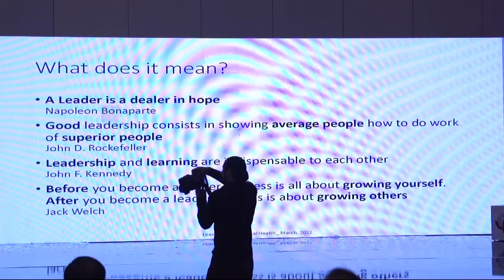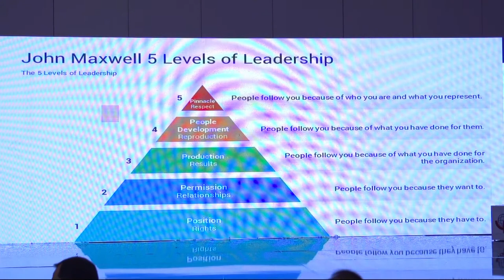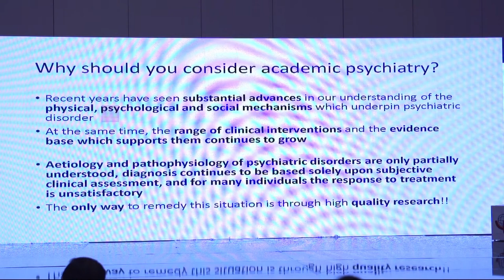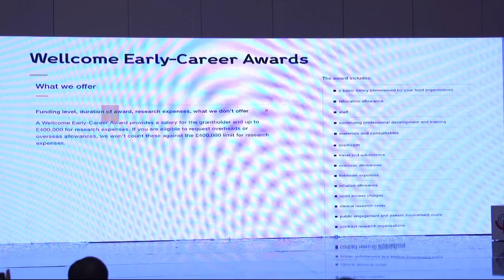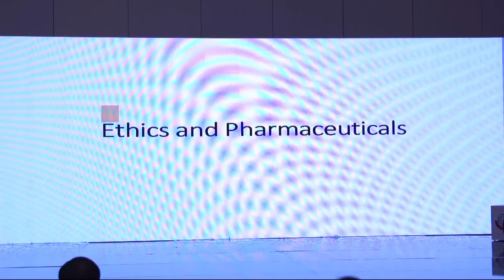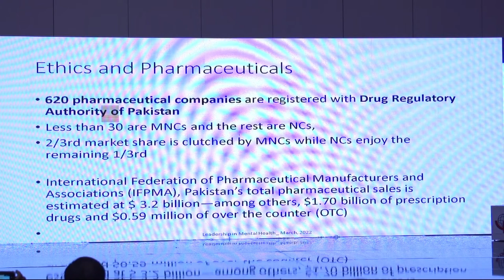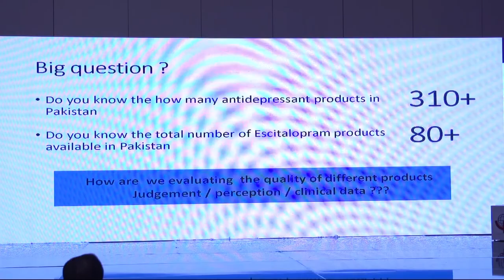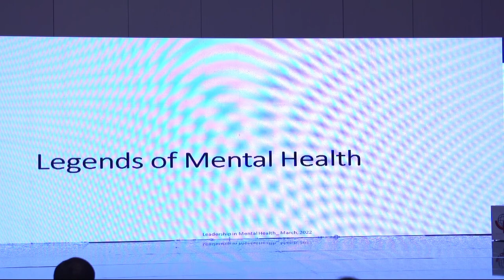Keynote Lecture - Prof Fareed Minhas - Leadership in Mental Health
WPA Thematic Congress  March 2022